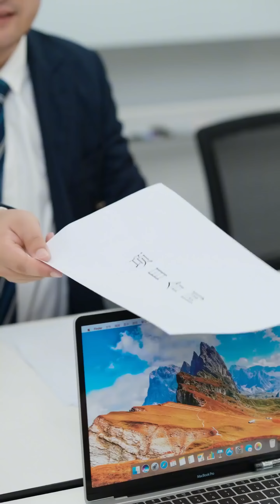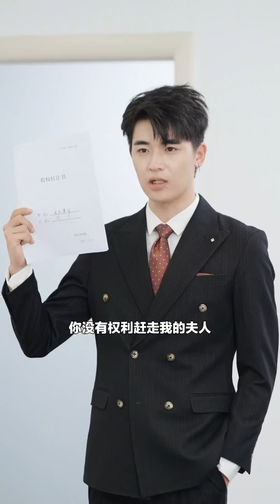订婚宴上惨遭未婚夫抛弃，小秦总一怒之下找个瘸子男友，谁知他竟是.....【秦苒】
本视频是一部原创拍摄的短剧，完全符合YouTube社区准则。 订婚宴上惨遭未婚夫抛弃，小秦总一怒之下找个瘸子男友，谁知他竟是. 【秦苒】
哈喽，大家好。我是秦苒， 是一名短剧创作者 今天我正式入驻Youtube平台， 这里是我唯一的官方账号。在这里我将给大家分享我和周亦燃，加一 ，千禧的故事， 希望大家多多支持我。不要着急哇 有后续 还有花絮 经常直播 喜欢的宝宝快关注！❤️